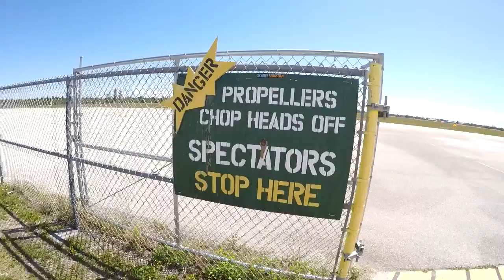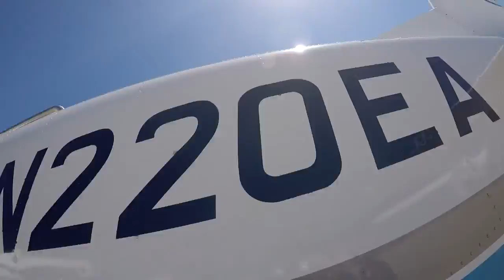Skydive Sebastian - Ariramachandran's Skydive